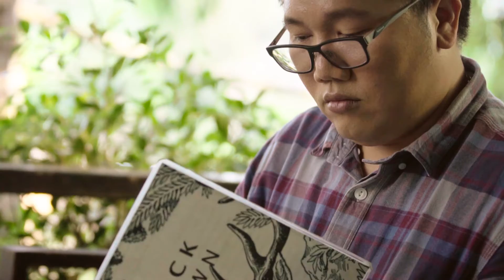Deuan + Pap presentation